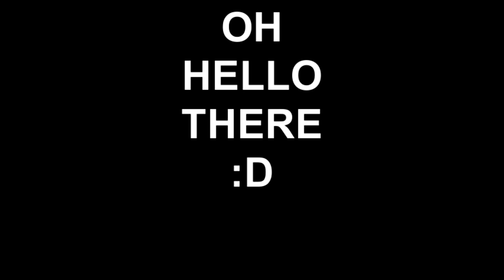THANK YOU BUCK / HELLO :D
Thank you Mr.Buckley!

Hello all you wonderful people :) !!!